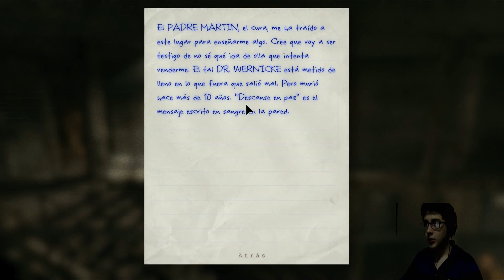Outlast con Crach Parte 2 Equipo mas pro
Les dejo un nuevo vidio de Outlast!!!

Denle like que me costo la pantalla verde !!!
:D

Para denisse :3

Para la lobah mas lobah (pro)